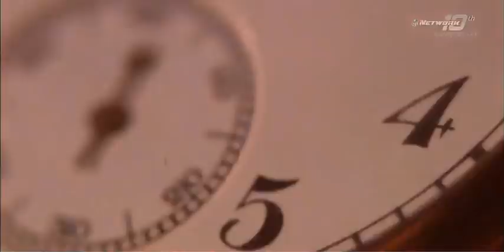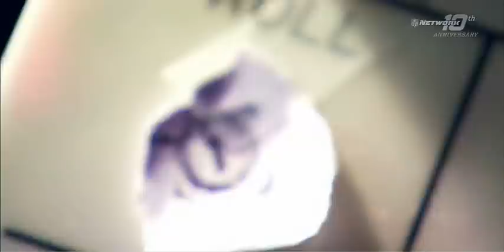Top 10 Players You Love To Hate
Happy St. Patrick's Day!!! Here are the ten easiest players you love to hate in NFL history. This episoe originally aired in 2013.